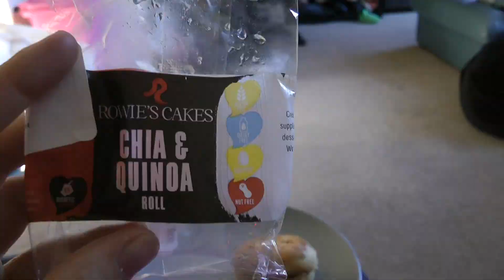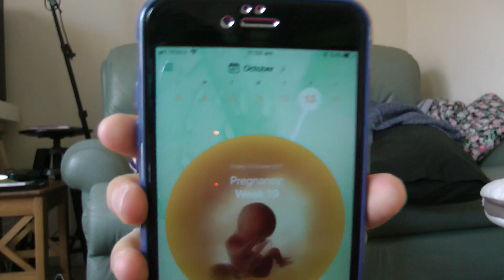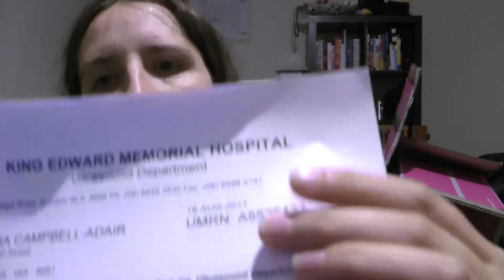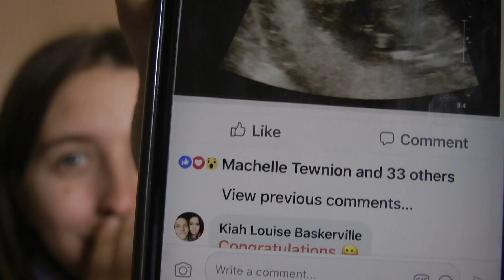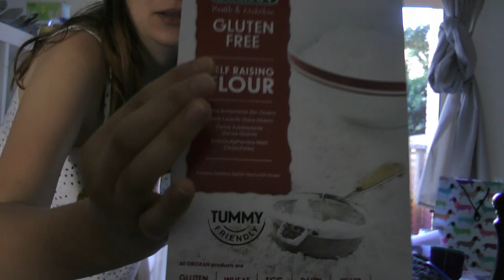weeks 18 25 pregnant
18-25 weeks expecting
Food food and more food
Hungry

Trip to Melbourne
Growth spurts collustrum starts

Baby brain overdrive various forgetful stories various milestones and events

Runny nose and rundown

Getting bigger shit is getting a bit real!